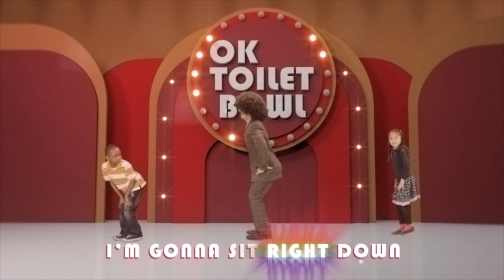OK Toilet Bowl [Official Music Video]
In the days before underwear
When it was time to poo, I got a little scared.
But not anymore, because I know just what to do.

Now I'm pooping in the toilet bowl.
I'm gonna sit right down and use what I know
Now here I go.

Did you know that your poop is mostly made of water, and so are you? It’s true!

I am no longer afraid, I’m proud of the poop that I made not going anywhere else and I do it all by myself

Now I’m pooping in the toilet bowl, now I’m pooping in the toilet bowl. I’m gonna sit right down and use what I know, now here I go!

Did you know that eating beets can turn your poop red? Try it some time, it’s fun and it’s healthy, everybody wins!

Once you eat your food, your body makes it poo, your poo was once your food!

Here’s a poem: How the time does fly/ I do my thing and then I/ Wipe and say goodbye
That’s a poo haiku

Okay toilet bowl, I’m about to go, so look out below!